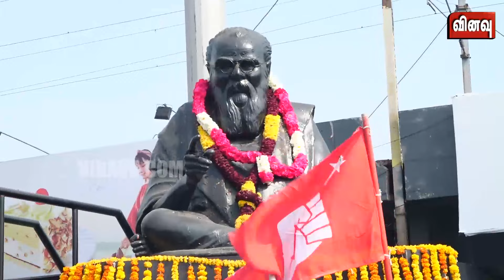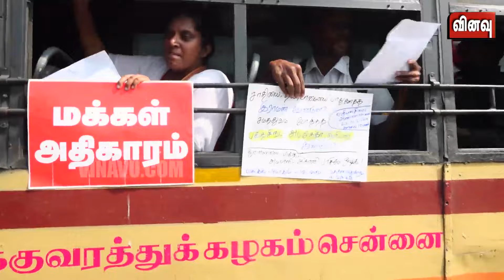பாசிஸ்டுகளின் ராமனைப் புறக்கணிப்போம்! | சென்னையில் கண்டன ஆர்ப்பாட்டம்